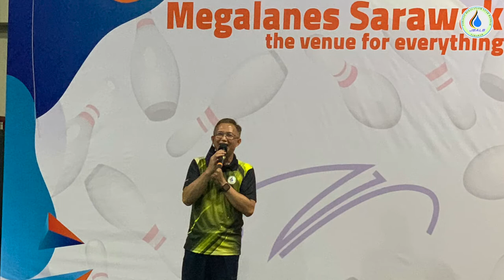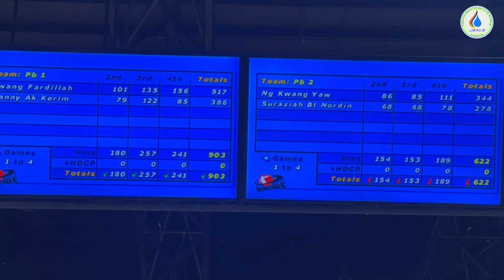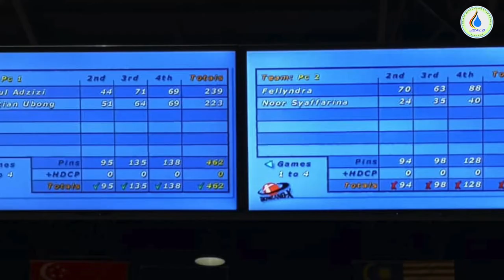Intersector Bowling Tournament 2022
Intersector Bowling Tournament 2022 conducted on 5th March 2022 at Megalanes Bowling Batu Kawah, Kuching.